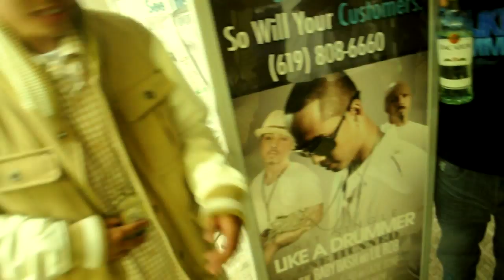One Hunned ft Lil Rob & Baby Bash - Like a Drummer - behind the Scenes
OneHunned ft LilRob & BabyBash - Like a Drummer - behind the Scenes
ft. tweleve , julia bond , the safe, gness ent, TY (yp/fab) , profane, the dudez, hood zion, dre from full clip